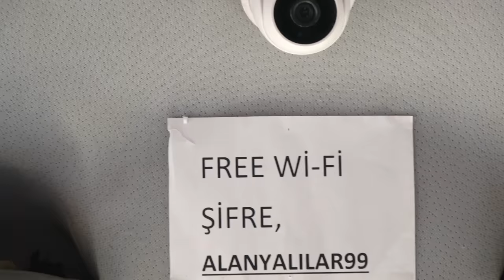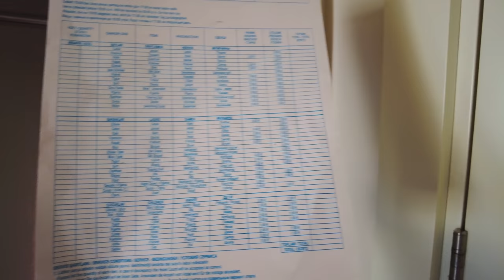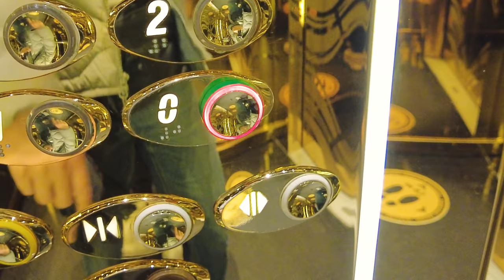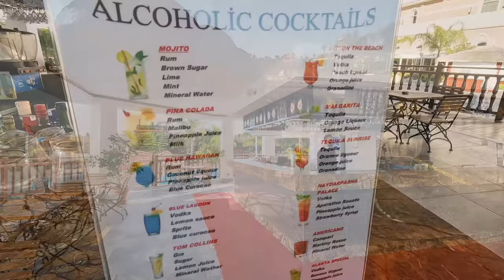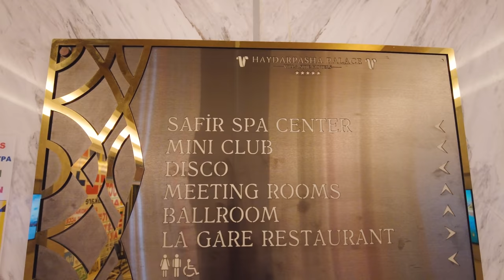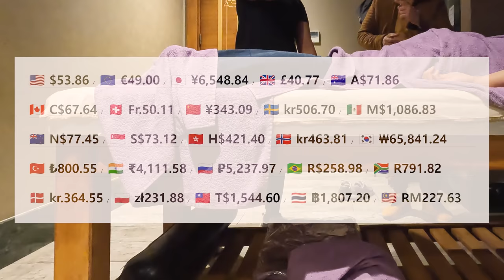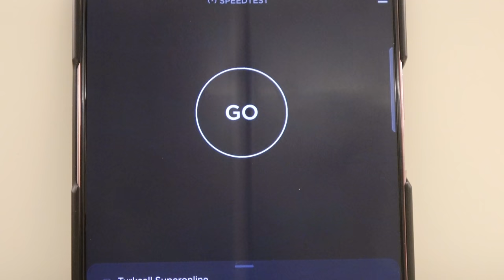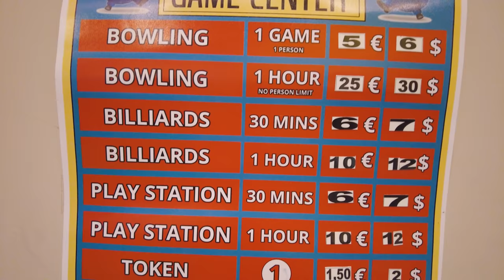Luxury Hotel Tour in Turkey 🏨 Cheap All-Inclusive ⭐ 5-STAR Travel Vlog 💬 Subtitle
🏨 Haydarpasha Palace Hotel is one of Turkey Alanya's largest and best all-inclusive five-star hotels.

This hotel is all-inclusive. Onsite food and beverages are included in the room price.

Beachfront hotel in Alanya with free water park and spa, etc.

🔖 Chapter
00:00 Preview
00:11 Moving from Antalya bus stop to hotel
01:55 hotel lobby and room tour
06:14 Taking a look around the pool after eating.
13:13 Spa facilities and getting a massage.